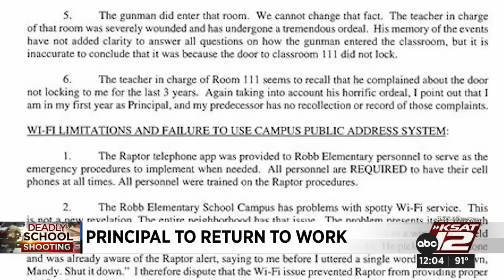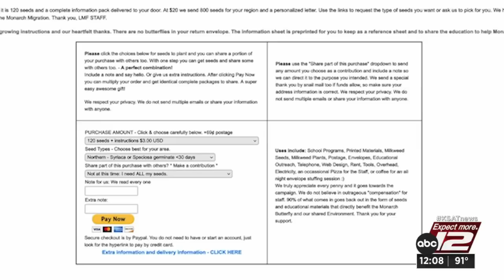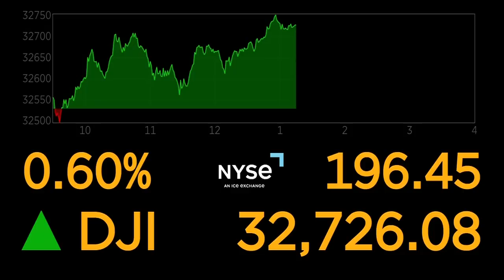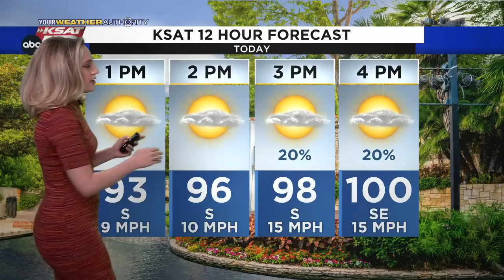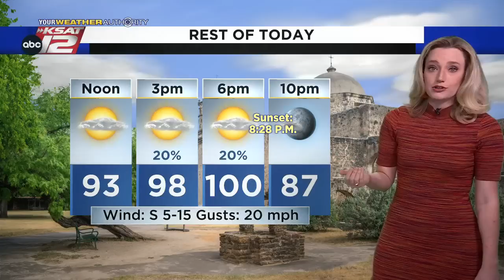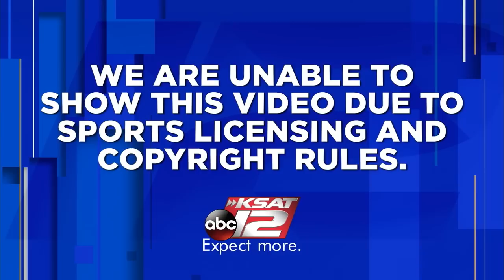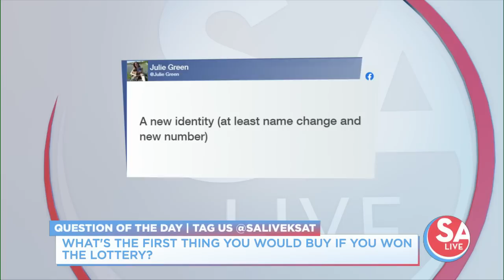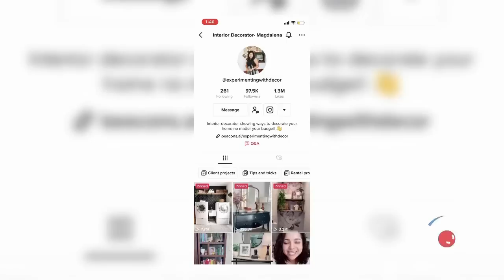KSAT 12 News at Noon : Jul 29, 2022